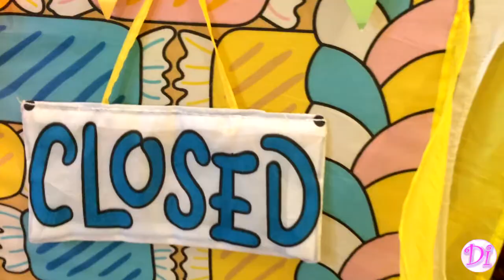Diana Pretend Play Shopping with Grocery Store Super Market Tent Toy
Diana  pretend plays shopping with a Grocery Store Super Market Tent Toy.

Diana sells food toys, pretend fruit and vegetables toys, ice cream, doughnuts and milk. Diana is a very kind salesman.